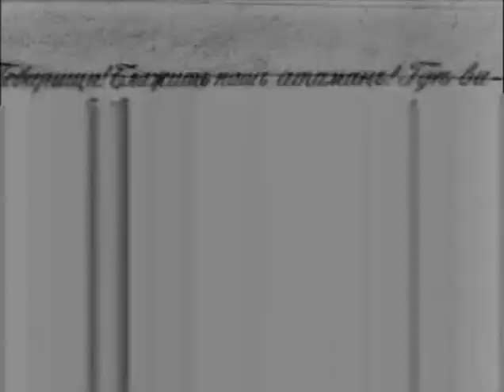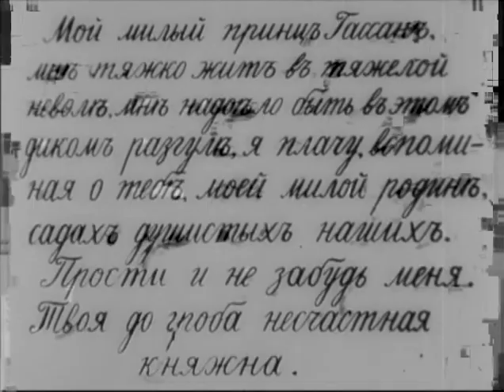Stenka Razin Ponizovaya Volnitsa 1908 XviD DVDRip Zona X TV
чернобелое российское кино 1908г.